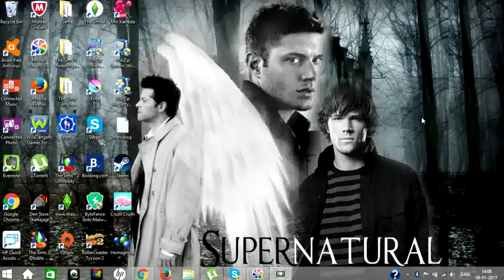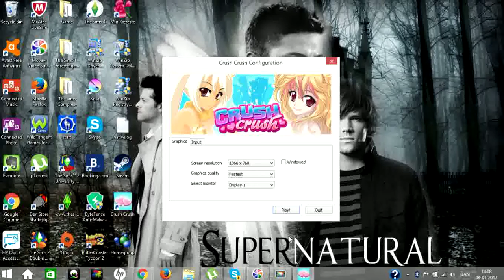noob gaming : crush crush (english)